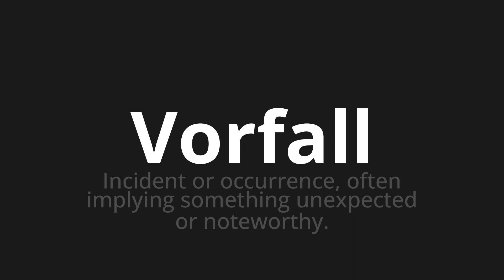How to pronounce Vorfall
Master the Pronunciation of 'Vorfall which means incident' - which means : Incident or Occurrence, Often Implying Something Unexpected or NoteWorthy. 📝 with @PronunciationGerman 🎓🗣️ - [Your Guide to German]

Learn to pronounce 'Vorfall' perfectly in German with our easy and engaging tutorial by @PronunciationGerman! 📖📽️ In this comprehensive video, we provide you with native speaker examples 🗣️👂 and phonetic breakdowns 🎵 to ensure you get the pronunciation just right.

How to say incident in German